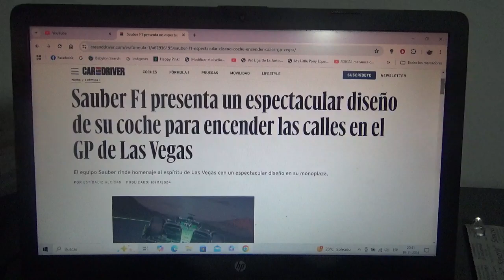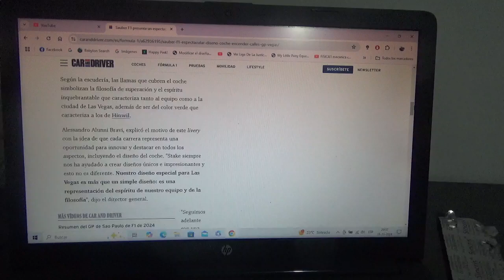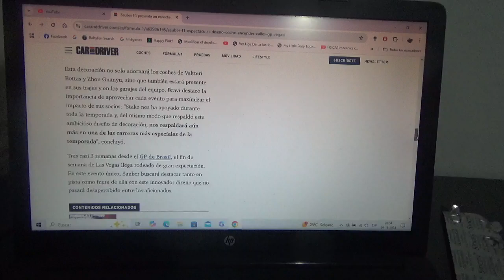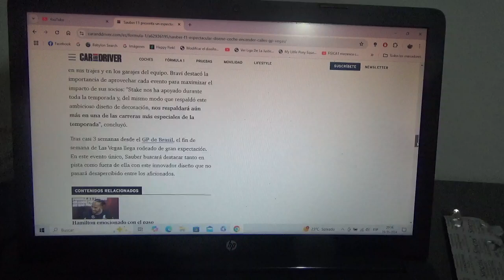Sauber presenta una nueva decoración especial para el GP de Las Vegas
Esta nueva livery especial será visible en los monoplazas del conjunto suizo y también en los uniformes de los pilotos y personal